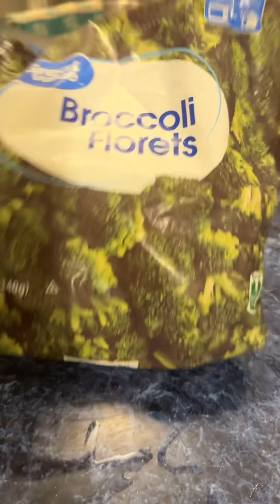Turkey Sausage & Broccoli-Keto Friendly